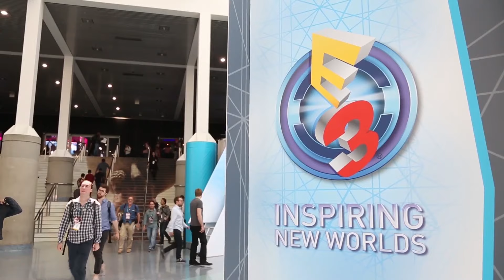Eiji Aonuma on Female Link in Zelda: Breath of the Wild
We sat down with Zelda series producer Mr. Eiji Aonuma during the Nintendo Treehouse live event to talk more about Zelda: Breath of the Wild. More E3 2016 news is on the way!